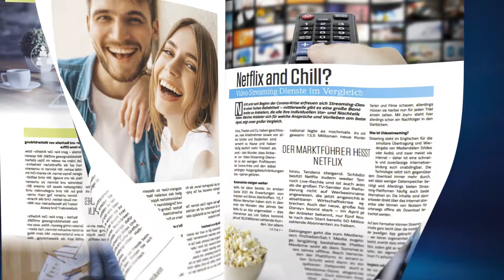TRENDYone Magazin Video-Ankündigung Juli 2020